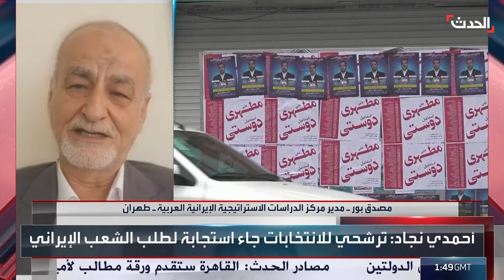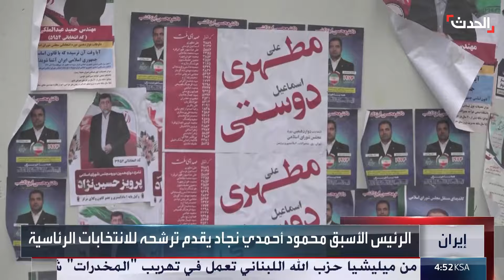نشرة 13 غرينيتش | حرب السودان.. أهداف الدعم السريع تحت قصف الجيش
نشرة 13 غرينيتش | الجيش_السوداني يشن غارات جوية مكثفة على تمركزات لـ الدعم_السريع في الخرطوم و الجزيرة و

لمعرفة أحدث المستجدات.. عبر البث المباشر من هنا ⤵
وبإمكانكم متابعة الحدث على منصات التواصل